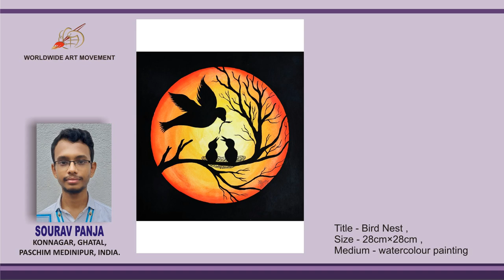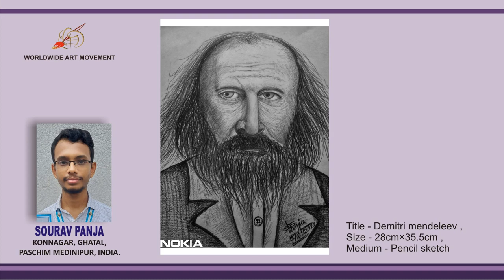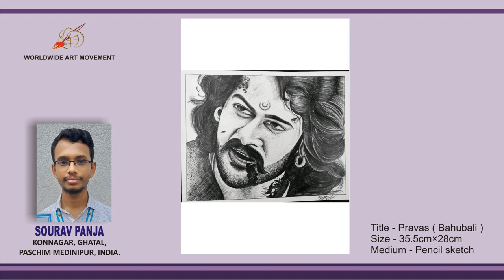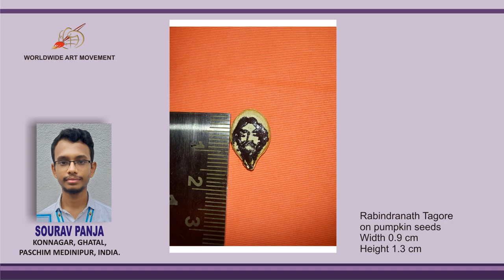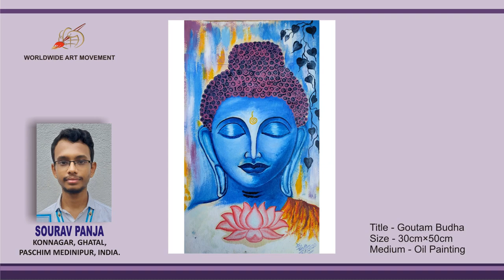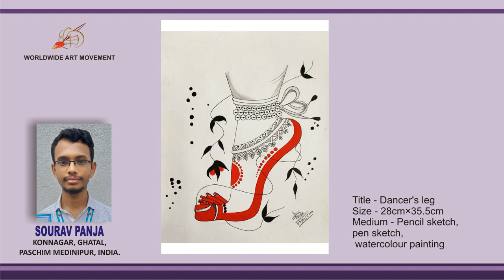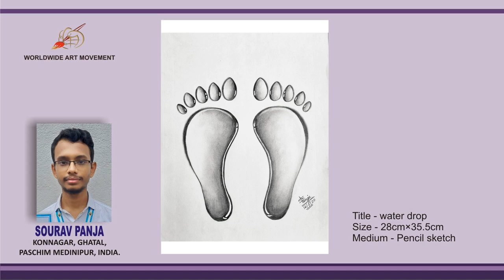SOLO ART SHOW - SOURAV PANJA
SOLO ART SHOW FOR INDIAN  ARTIST SOURAV PANJA